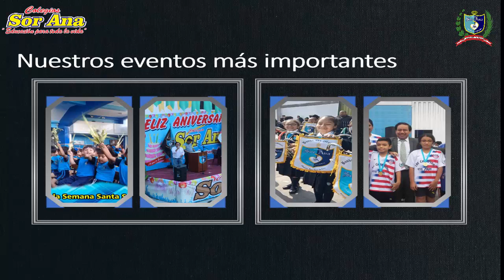¡Feliz Aniversario! - Colegios Sor Ana 2020